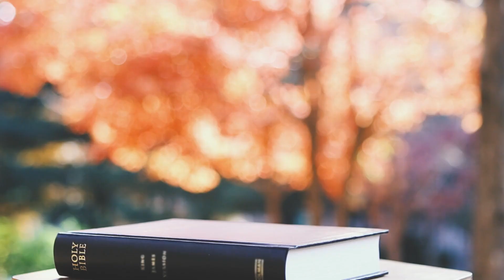EVERY MORNING SEEK GOD'S DIRECTION | Listen To This Everyday To Change Your Life -MOTIVATE & INSPIRE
Every morning seek god's direction. It's a moment of connection and guidance that sets the tone for your day, offering you the wisdom and insight you need to navigate life's challenges and opportunities. Make it a habit to ask GOD for His guidance and align your steps with His divine plan, and you'll find your journey filled with purpose and clarity as you listen to this every day to change your life.

At Motivate Through Grace,  we firmly believe in the transformative power of God's word to overcome life's challenges. Join us on this incredible faith journey as we explore the profound wisdom of trusting in God's divine guidance. Don't give up on your faith journey!
It's time to be inspired and motivated through the grace of God!"

👍 LIKE this video if you're ready to embrace God's love.
💬 COMMENT and share your thoughts with our uplifting community.

Please leave a message in the comments for any inquiries, prayers, or suggestions. We value your support, and we're here to walk alongside you on your spiritual path.

May the Lord bless you abundantly and fill your life with His love, grace, and peace. Thank you for being a part of the Motivate Through Grace community!